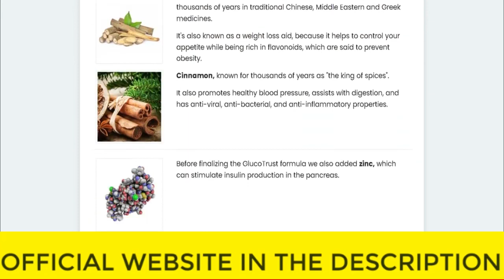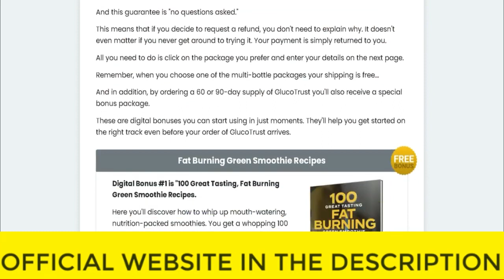⚠️⚠️ GLUCOTRUST REVIEW 2023 (( ⚠️ WARNING !! ⚠️ )) Purchase Glucotrust Buy weight loss supplement